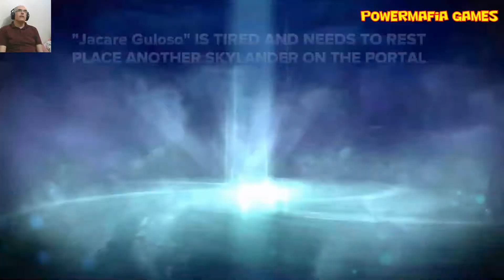Quando o player dois não te ajuda # 3 - Skylanders - WII U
O negocio ta osso pessoal a Sra mafia ta perdida que não sabe nem qual o bonequinho ela esta usando . A coleção de skylanders esta sendo esgotada .